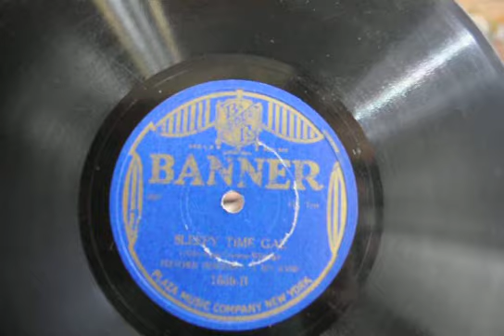Sleepy Time Gal, Fox Trot- Fletcher Henderson & His Band 1925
Surprise, surprise... This is a record that I had posted or it was what I thought,, I bought this copy of the same record and catalogue number that I had because it was in better condition , and turned out to be another take in both sides, so I decided to share it.
This has happened to me at least 3 times, I bought another copy of a record and turned out to be different takes, I think it´s part of the charm of the 1920s music!